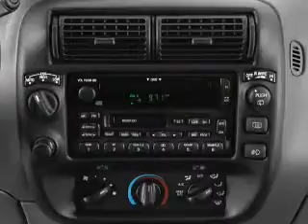2001 Ford Explorer - Bethlehem PA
Year: 2001
Make: Ford
Model: Explorer
Trim: XLT
Engine: 5.0 liter 8 cylinder 16 valve
Transmission: 4-Speed Automatic
Color: Red
Mileage: 95315
Address:
3730 Nazareth Pike